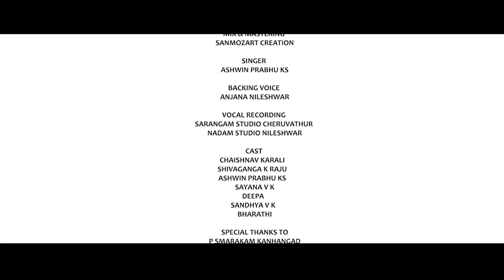Oh Uyire 4k Tamil Song | SanMozart Musics | Ashwin Prabhu Ks | Nishanth Thalayadukkam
𝐎𝐡 𝐔𝐲𝐢𝐫𝐞 𝟒𝐊 𝐓𝐚𝐦𝐢𝐥 𝐒𝐨𝐧𝐠  | 𝐒𝐚𝐧𝐌𝐨𝐳𝐚𝐫𝐭𝐌𝐮𝐬𝐢𝐜𝐚𝐥 | 𝐀𝐬𝐡𝐰𝐢𝐧 𝐏𝐫𝐚𝐛𝐡𝐮 𝐊𝐒 | 𝐍𝐢𝐬𝐡𝐚𝐧𝐭𝐡 𝐓𝐡𝐚𝐥𝐚𝐲𝐚𝐝𝐮𝐤𝐤𝐚𝐦

*Audio Credits* :  FJ Music
 & Sanmozart Musics
Album : Oh Uyire
Singer : Ashwin Prabhu KS
Backing Vocal : Anjana Nileshwar
Song Lyrics, Composed,
Programmed & Arranged by : SanMozart Musics
Mix, Master: SanMozart Music Creations
Vocal Recording: SanMozart Music lab & Nadham Studio Nileshwar
Direction & Dop: Nishanth Thalayadukkam
Producer : Chandran Karali
Associate Director: Rajesh
Associate DOP : Himesh
Assistant Director : Ashwin Prabhu Ks
Edit & DI : VINI
Art : Mridhul
Unit : Colours Media
*Video Credits* : Colours Media Lab
Cast Credits
Lead Cast : Chaishnav Karali, Shivaganga K Raju, Ashwin Prabhu KS, Sayana V K
Supporting Cast : Deepa Raju, Sandhya V K, Bharathi
*Special Thanks* :
►Chinmaya Vidhyalayam Kanhangad
►Ambhalathukara Madikkai School Kanhangad
►Redmoon Bekal

♫ Listen in Amazon Music

Song Published FJ Music Audios @FJMusicKerala

The copyright of this film and music contained therein is FJ Music .